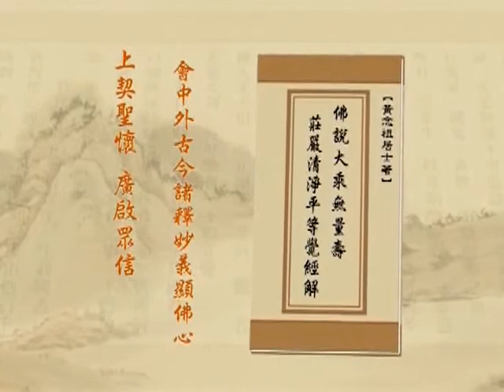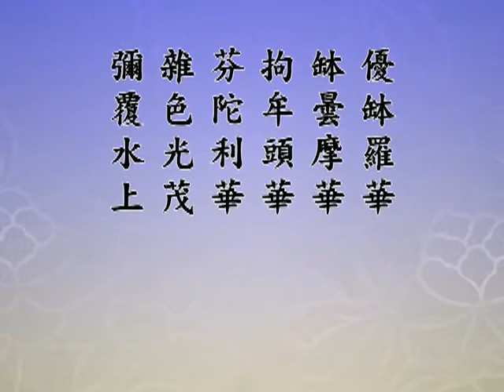淨土大經解演義（閩南語配音）366｜淨空老和尚主講